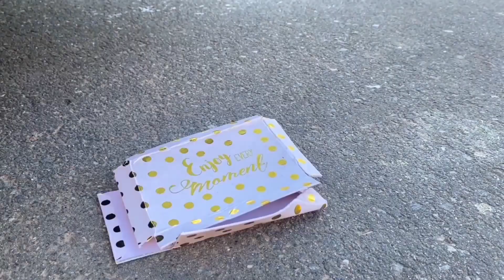MacDonald Cup Crushing